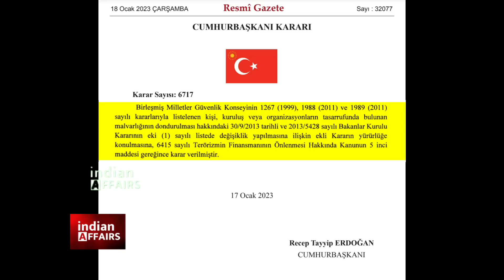तुर्की भारत के लिए 24 घंटे के अंदर एक्शन लिया, तुर्की आया लाइन पर।